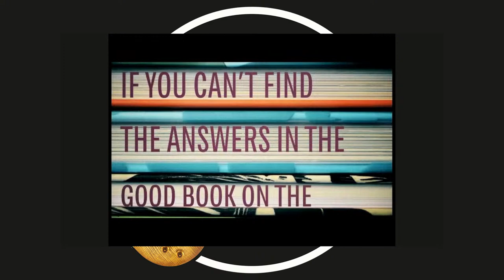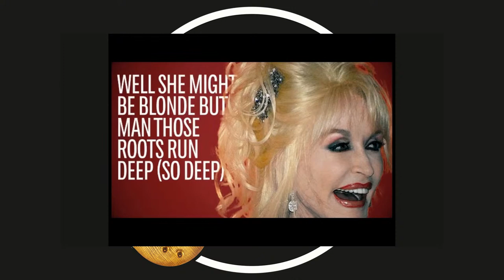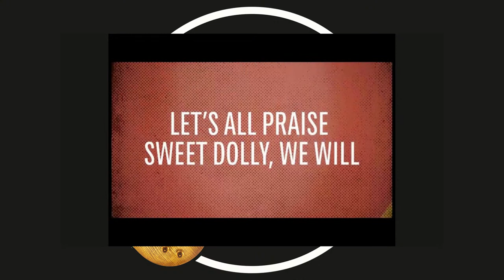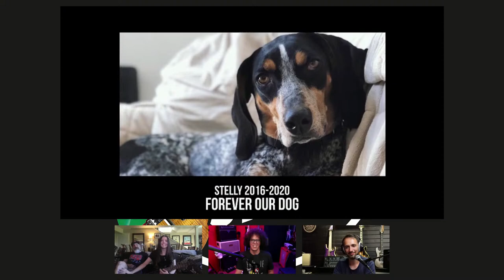The Best Sidemen in Nashville are Women! | Annie Clements Exclusive | Guitar Stories Live #44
From playing with John Mayer and Maren Morris to being a Musician Mom, Annie Clements is someone we wanted to get on the show for ages. She built the bass of the future and now she is releasing her band's single live on tonight's show. Sidepiece, the all-female band made up of the best sidemen in Nashville will be debuting their music video, "What Would Dolly Do (W.W.D.D.)"

Andy and Dan of course discuss the week in gear and guitar news as well as some Star Wars and Legos, probably.